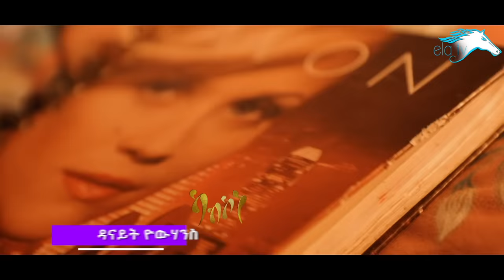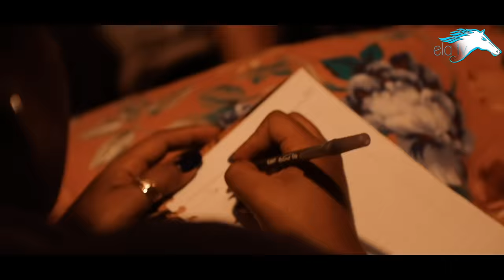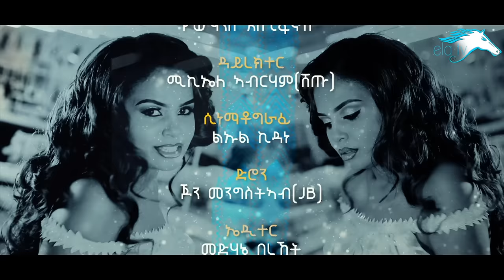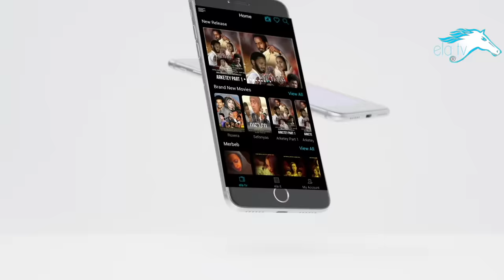ela tv - Danait Yohannes - Kab Kone | ካብ ኮነ - New Eritrean Music 2019 - ( Official Music Video )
ela tv production- Danait Yohannes - Kab Kone | ካብ ኮነ - New Eritrean Music 2019 - ( Official Music Video )